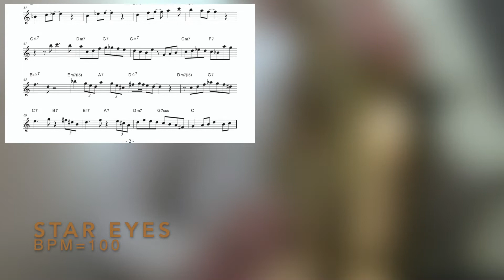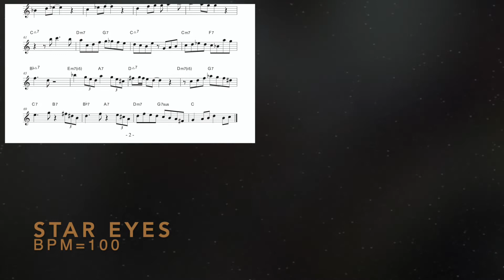【Star Eyes】Alto Saxophone Standard Jazz Improvisation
楽譜のダウンロード

BPM150 0:00
BPM100 2:34

「スター・アイズ」でのソロ例です。
今回のコンセプトは「転調するII-Vに対応する」です。

Star Eyesは36小節の曲で、しかもたくさんのキーでII-Vが出てきます。書き出すと下記があります。

Dm7-G7（Key:C）
Cm7-F7（Key:B♭）
Em7(♭5)-A7（Key:Dm）
Dm7(♭5)-G7（Key:Cm）
Fm7-B♭7（Key:E♭）

さらにマイナーII-Vでもメジャーコードに解決したりと、なかなか厄介な曲です。
こうなってくると「慣れ」非常に重要になってきますが、調号も重要です。

II-Vの種類はたくさんありますが、B♭とDmは平行調なので、ほぼ同じようなフレーズを使うことが出来ます。さらにE♭とCmも同様です。

コード進行にとらわれず、調号を理解すると難易度の高い曲でも自由にアドリブ演奏が出来るようになります。